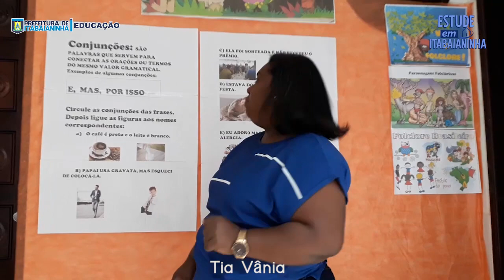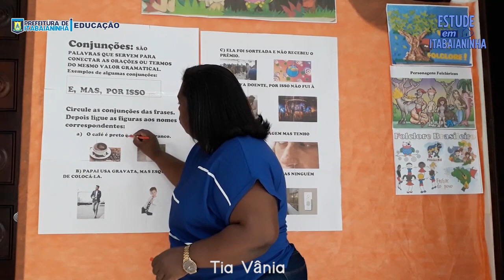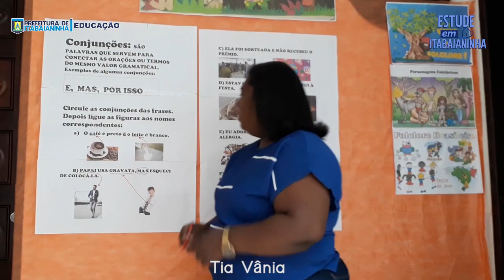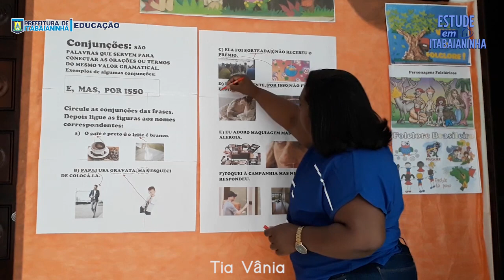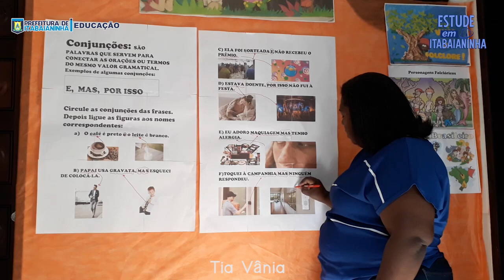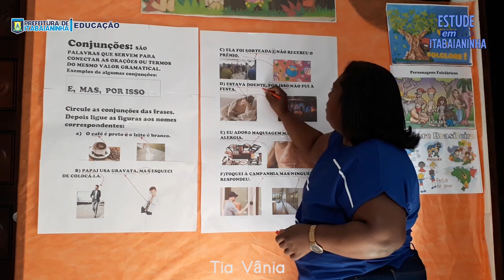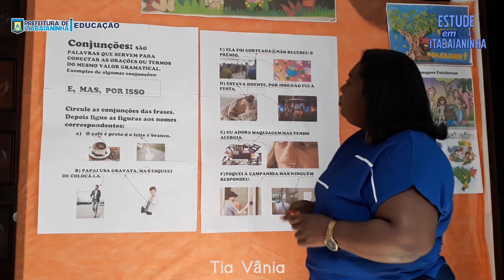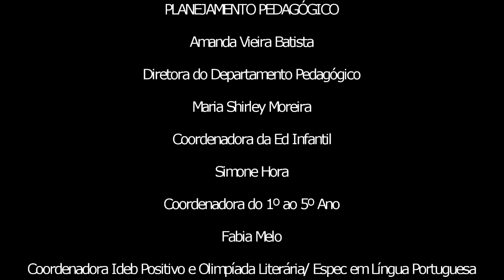2º Ano - 06/08/20 - Português: Conjuções mas e por isso